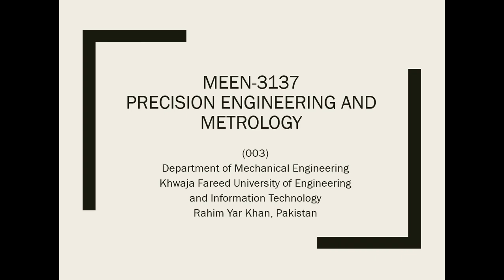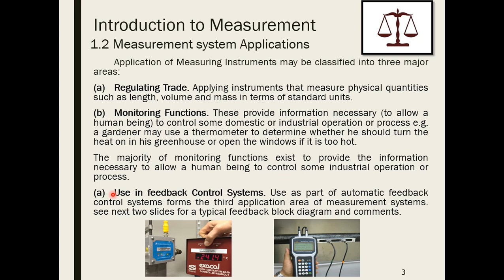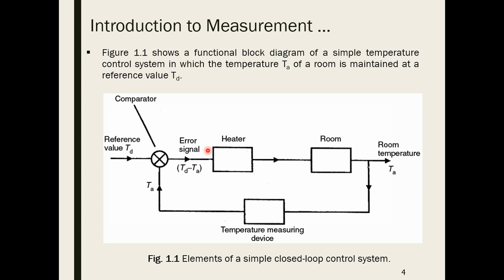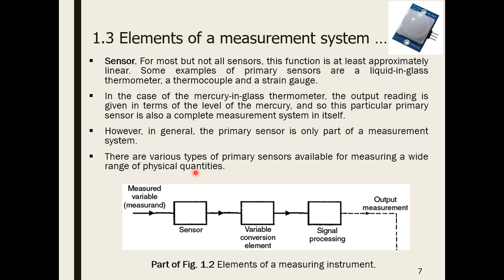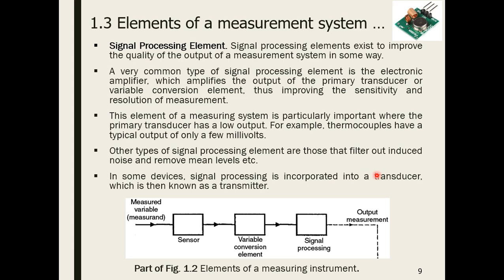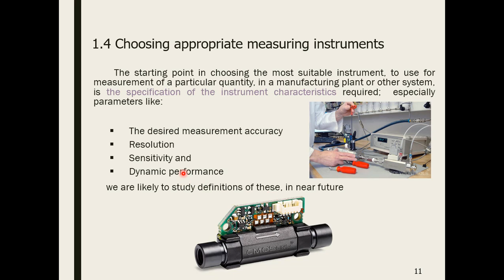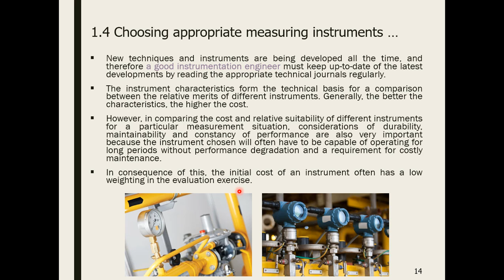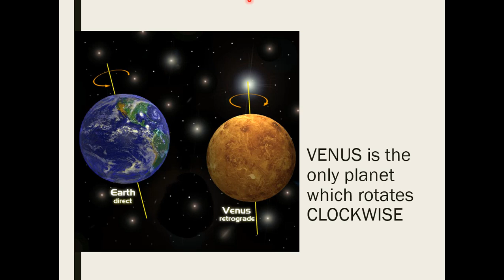PEM Online lecture 2